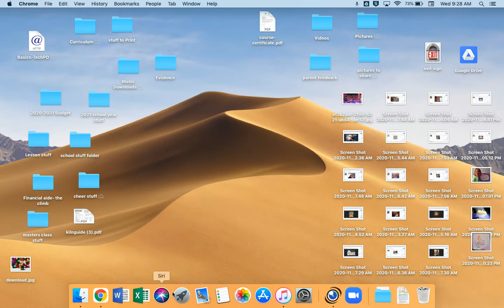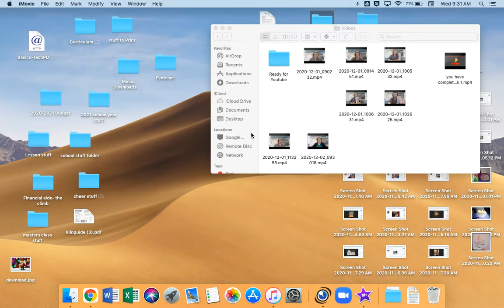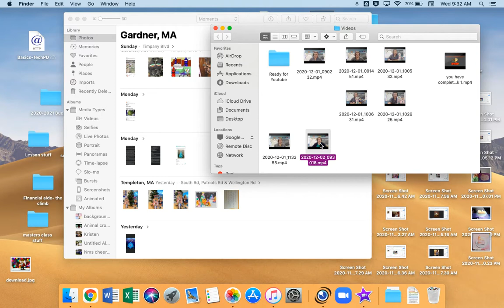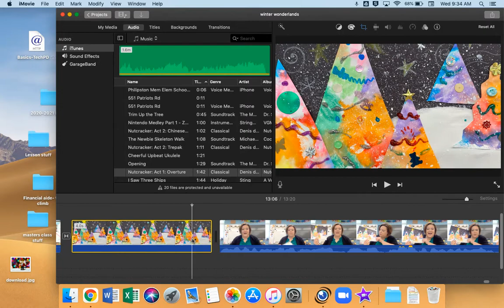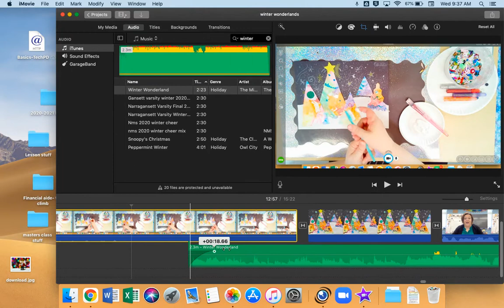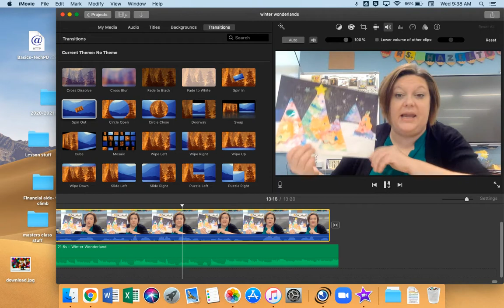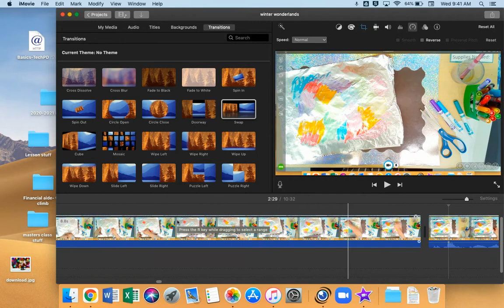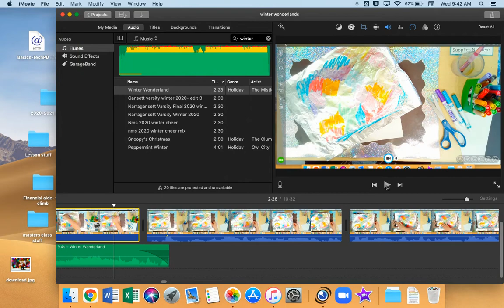How I create my videos with Visualizer app and Imovie